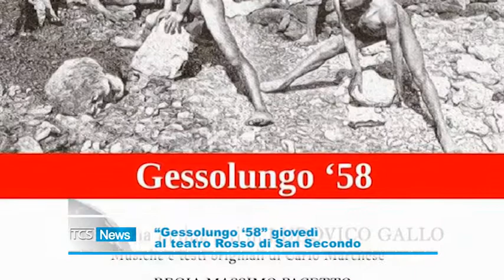Gessolungo 58 giovedi al teatro Rosso di San Secondo